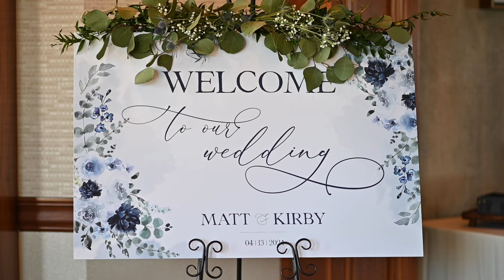Kirby and Matt Full Wedding Video